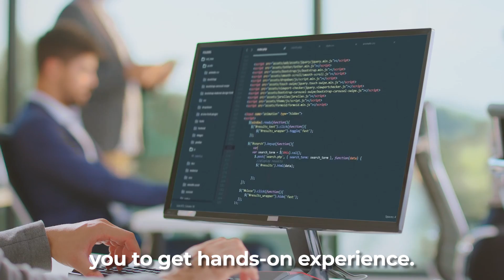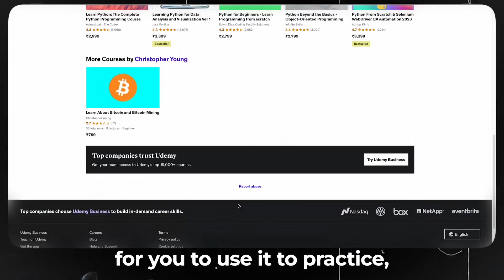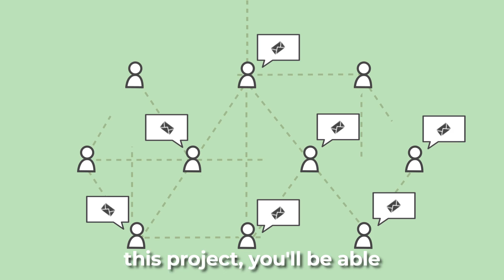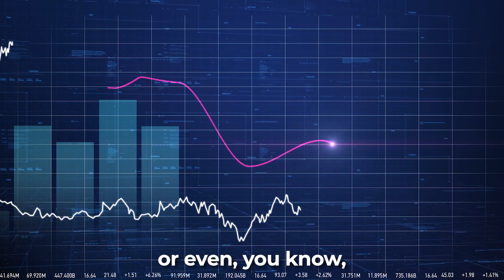Python projects to learn coding // Free Udemy Python Courses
Learning programming is tricky especially you just keep watching tutorials after tutorials without actually coding on your own. so in today’s video, I’m going to share some projects that will help you to learn python and get that hands on experience.